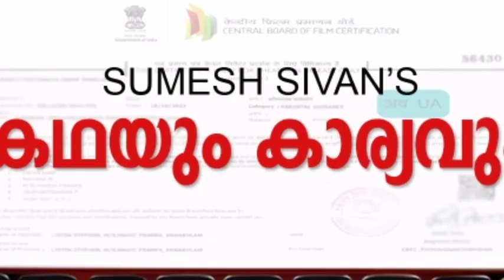കാതൽ | THE ALEN TURING STORY | LGBTQ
Alan Mathison Turing OBE FRS ( 23 June 1912 – 7 June 1954) was an English mathematician, computer scientist, logician, cryptanalyst, philosopher and theoretical biologist. Turing was highly influential in the development of theoretical computer science, providing a formalisation of the concepts of algorithm and computation with the Turing machine, which can be considered a model of a general-purpose computer.He is widely considered to be the father of theoretical computer science and artificial intelligence.